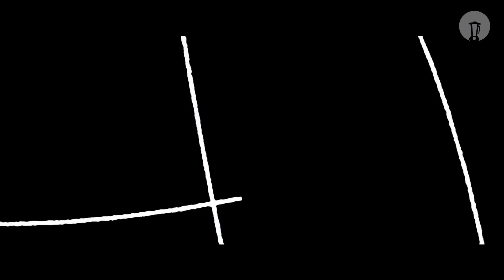Spider-Man: Far From Home Animated Trailer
You are welcome to watch the animated version of Spider-Man: Far From Home Trailer.

Peter Parker returns in Spider-Man: Far From Home, the next chapter of the Spider-Man: Homecoming series! Our friendly neighborhood Super Hero decides to join his best friends Ned, MJ, and the rest of the gang on a European vacation. However, Peter’s plan to leave super heroics behind for a few weeks are quickly scrapped when he begrudgingly agrees to help Nick Fury uncover the mystery of several elemental creature attacks, creating havoc across the continent!

This work uses excerpts from:

- Ultimate Spider-Man

Audio: SPIDER-MAN: FAR FROM HOME - Official Teaser Trailer

Darth Blender team:
Editor - Fernando Mendonça
Screenplay - Eduardo Calvet
Social Media - Fabrício Carvalho
CG & VFX - Alexandre Perrotta
Producer - Felipe Haurelhuk

ATENÇÃO: Após assistir o vídeo, deixe a sua sugestão nos comentários! Seu mashup pode aparecer aqui no canal nas próximas semanas!